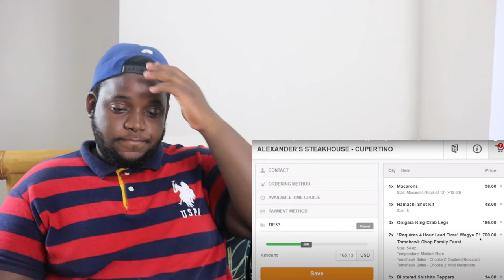$1000 spent at my Favorite Steakhouse (108oz Wagyu + King Crab!!) REACTION